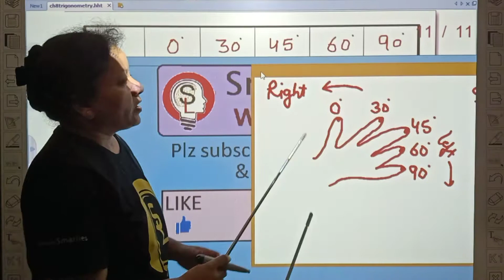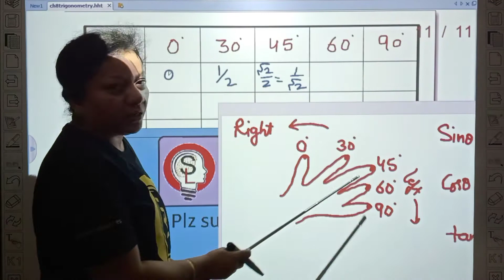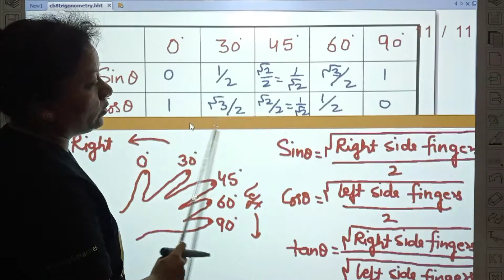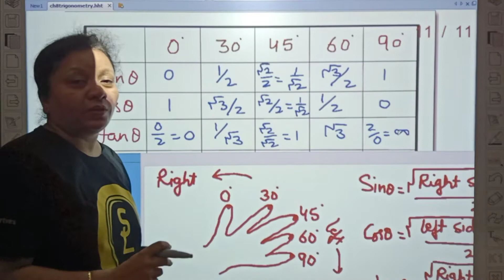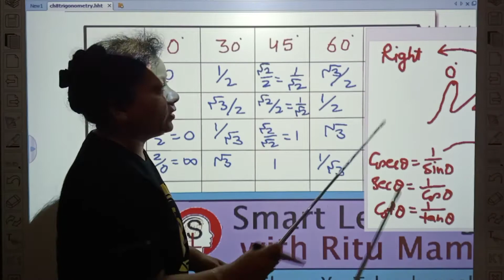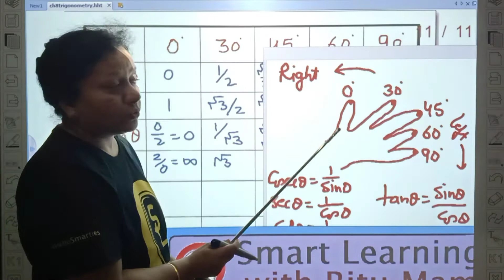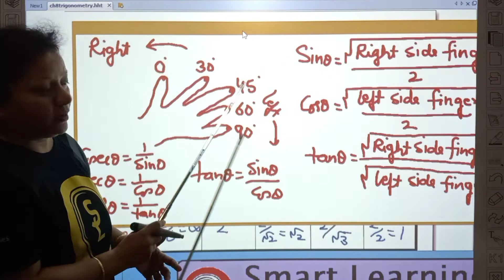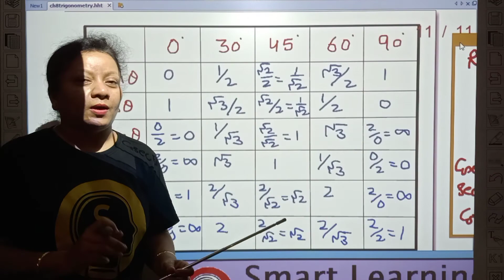Special technique to find Trigonometric ratios of specific angles